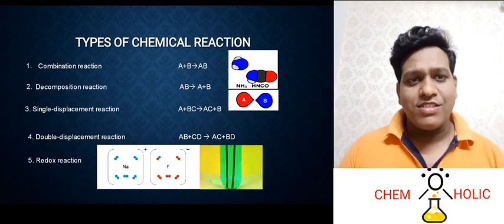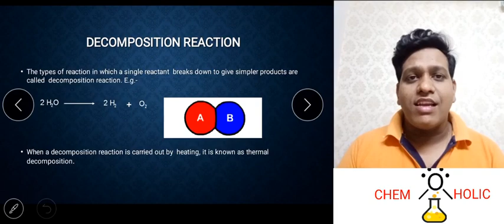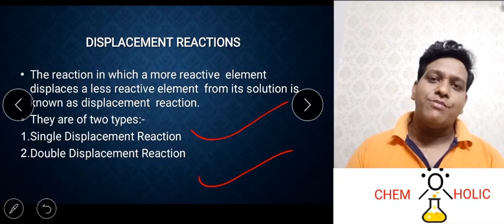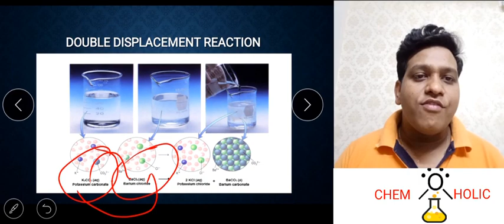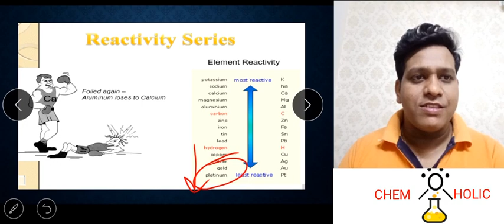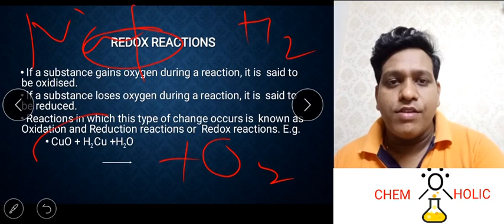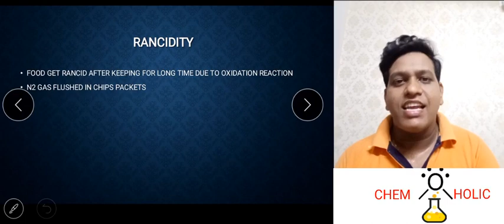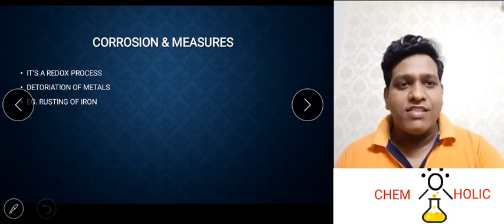CBSE| GRADE X | CH 1 CHEMISTRY | Chemical reactions & equations | V2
By Ravi sir